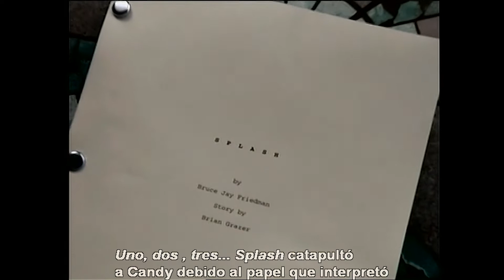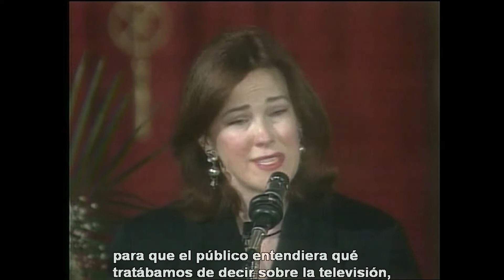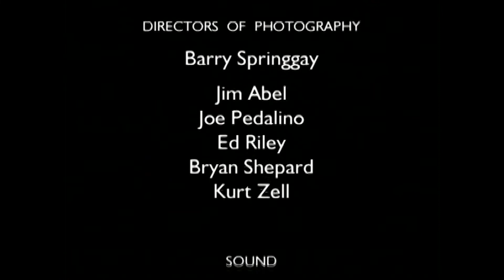LA VIDA DE JOHN CANDY (Subtitulado al español)